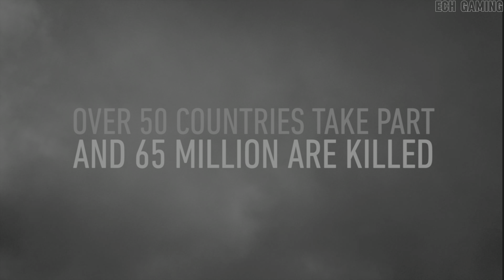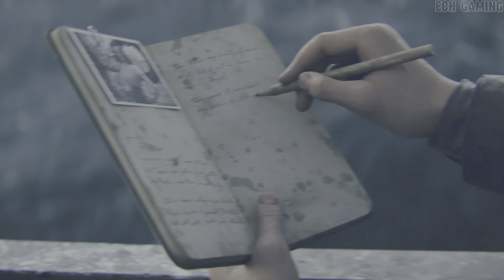Call Of Duty WW2 | Landing In Normandy D-DAY June 6,1944 | Gameplay Walkthrough Prt:1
Stay Positive My Friends
                             ECH GAMING